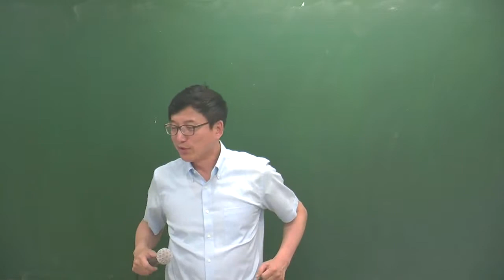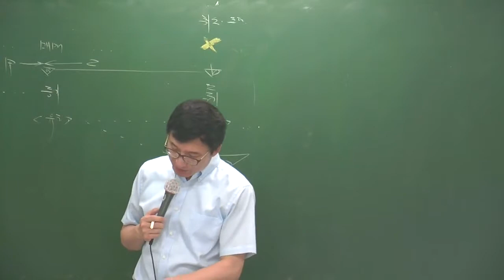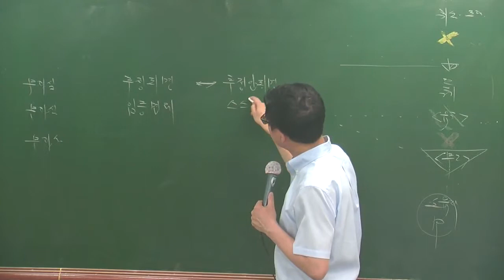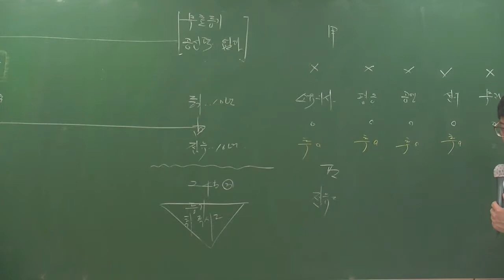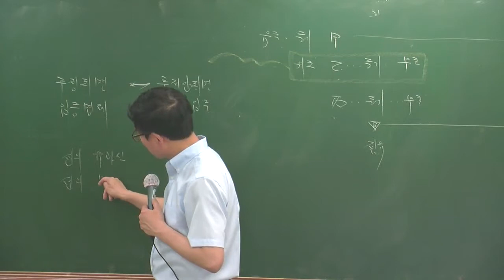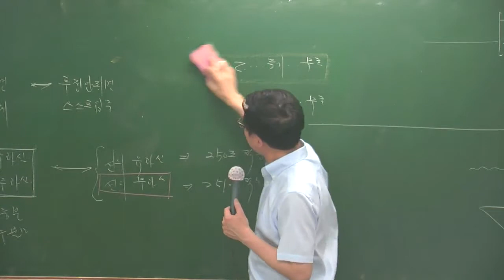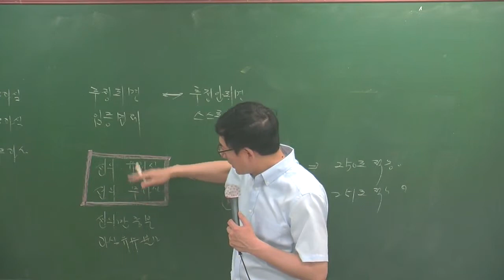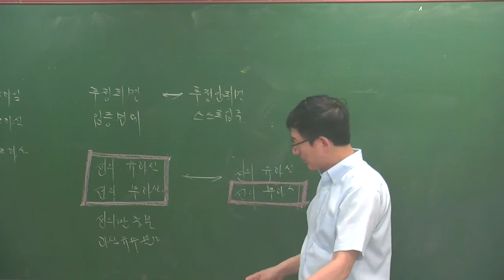민특특강 5-4